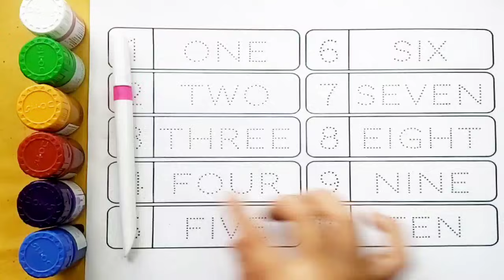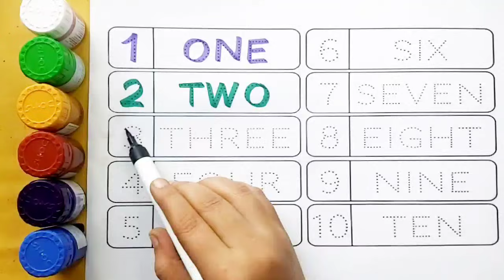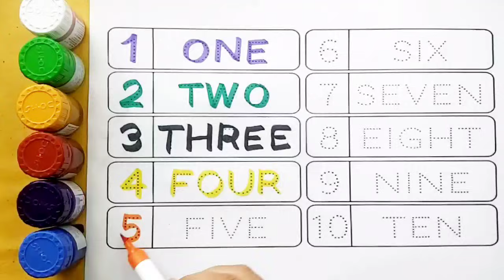Counting |Counting from 1 to 100 |123 Numbers|one two three|Learn to Count |Ginti,5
Counting |Counting from 1 to 100 |Counting 1-100 |123 Numbers|one two three|Learn to Count |Ginti,4

🎨 मज़ेदार तरीके से सीखो 1 से 20 तक गिनती ✍️ | बच्चों के लिए ट्रेसिंग + रंग भरने की प्रैक्टिस | ABC123 Magic Minds

✨ इस मज़ेदार और engaging learning वीडियो के माध्यम से बच्चे 1 से 20 तक गिनती लिखना, ट्रेस करना और रंग भरते हुए आसानी से सीख सकते हैं 🎨✍️
👶 यह वीडियो खास तौर पर टॉडलर्स, नर्सरी, LKG और UKG बच्चों के लिए तैयार की गई है, ताकि Parents अपने बच्चों को घर पर ही अच्छी practice करवा सकें 🏠📚
🧠 इस लंबे educational वीडियो में हर नंबर को पहले dotted tracing के ज़रिए लिखना सिखाया गया है, फिर उसमें bright colors भरकर learning को और ज्यादा interesting बनाया गया है 🌈
✋ Slow और clear hand movement बच्चों को step-by-step follow करने में मदद करता है, जिससे उनकी writing skills, focus और number recognition मजबूत होती है 💪🔢
🎯 Tracing और coloring का यह combination early learning और preschool education के लिए बहुत प्रभावी माना जाता है।
👍 अगर आपको यह kids learning वीडियो पसंद आए तो
LIKE करें 👍, SHARE करें 🔁 और daily fun educational videos के लिए
🌟 इस तरह की गिनती सिखाने वाली वीडियो बच्चों के लिए fun के साथ-साथ strong learning foundation बनाती हैं।

1 से 20 तक गिनती
गिनती लिखना सिखाने वाली वीडियो
बच्चों के लिए नंबर ट्रेसिंग
नंबर ट्रेसिंग और कलरिंग
बच्चों के लिए हिंदी में नंबर सीखो
नर्सरी बच्चों के लिए नंबर लिखना
प्रीस्कूल काउंटिंग वीडियो
बच्चों के लिए एजुकेशनल वीडियो इंडिया
शुरुआती सीखने के लिए नंबर वीडियो
हिंदी में बच्चों का learning channel